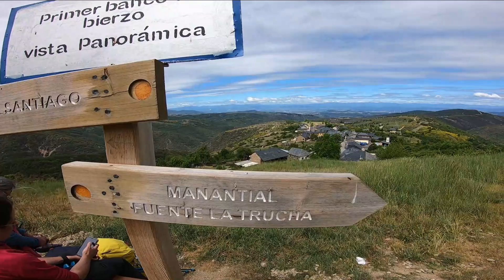CAMINO DE SANTIAGO_E#9 _ASTORGA-TRABADELO 2022